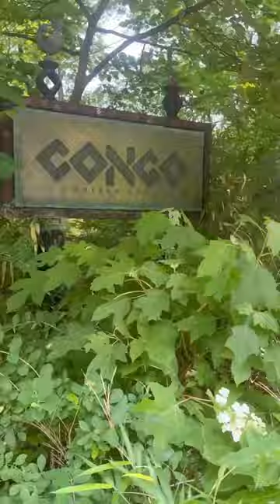Bronx Zoo Trip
We love finding family-friendly activities for the summer, especially outdoor adventures! It’s been awhile since we explored the oasis that is the @BronxZoo, so the kids and I spent the day there this past weekend and had an absolutely blast! Let me just say you that you can spend several days there and not see it all! From the gorillas, a safari with giraffes in the African Plains, a monorail ride through the Asian wilderness and so much more. And we even checked out the newest experience -Budgie Landing! 🦜If you’ve ever wanted to feed beautiful birds, this is the activity to see! Go on a world of experiences and create lifelong family memories this summer at the Bronx Zoo!bronxzoo